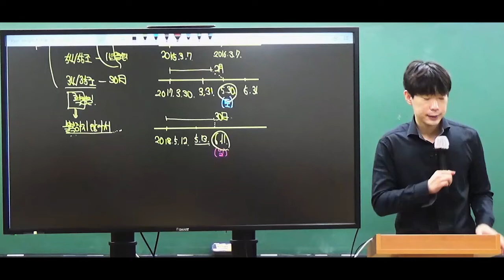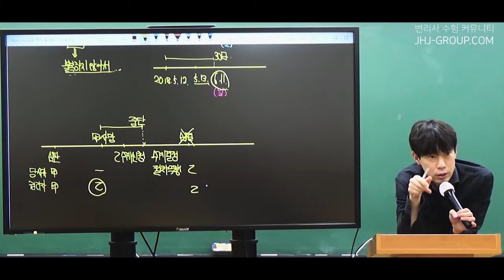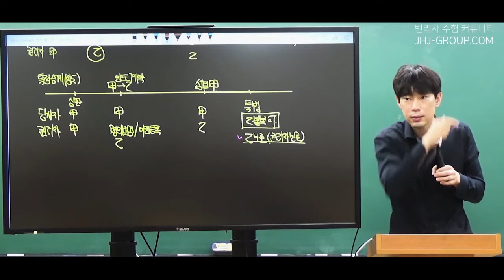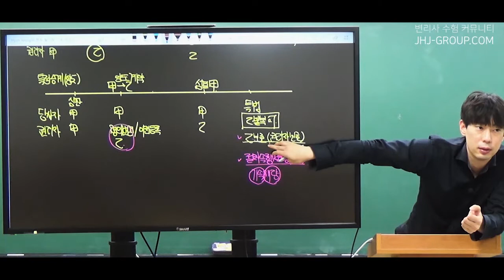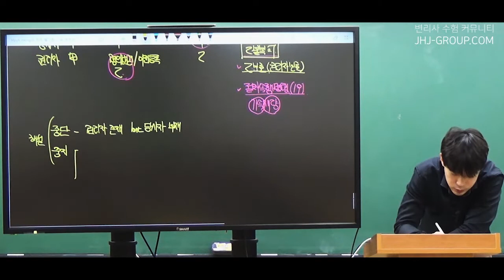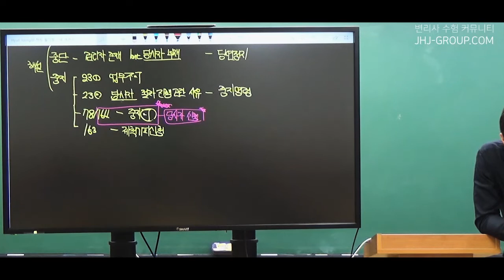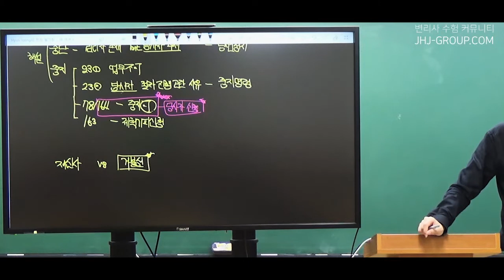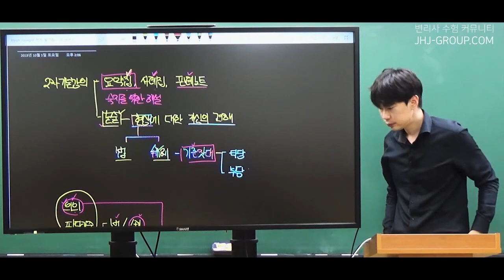변리사시험 2차 특허법 기본강의 샘플 1-3강 [조현중변리사학원 JHJGROUP]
합격의 법학원 특허법 대세! 최다 수강생 수강!
조현중 변리사의 변리사시험 2차 특허법 기본강의 샘플 영상입니다.
2차 준비생을 위한 1-1강 ~ 1-4강 전편을 업로드할 예정입니다.